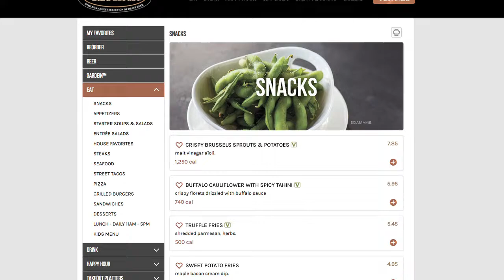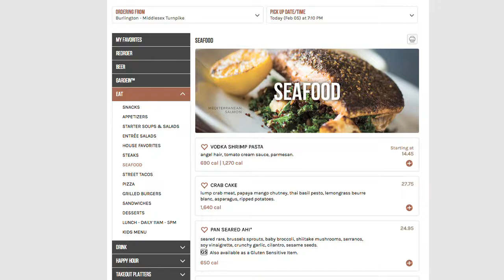Yard House Restaurant Opens in Burlington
The Yard House restaurant held a ribbon cutting ceremony on Monday, February 3 to officially open its new Burlington location.